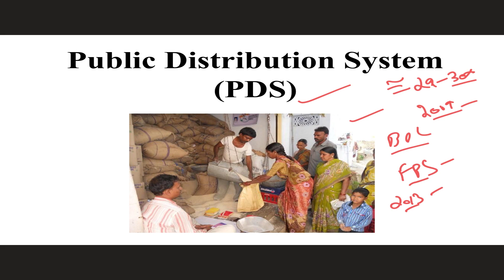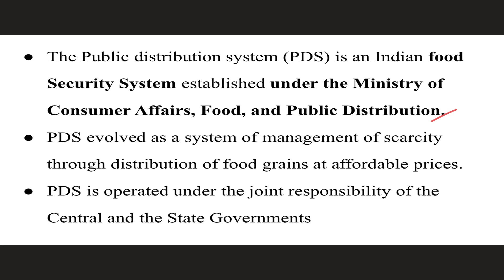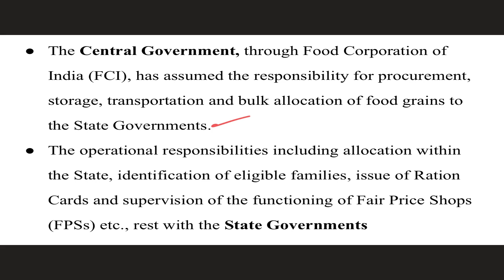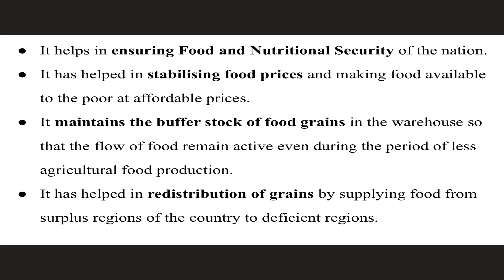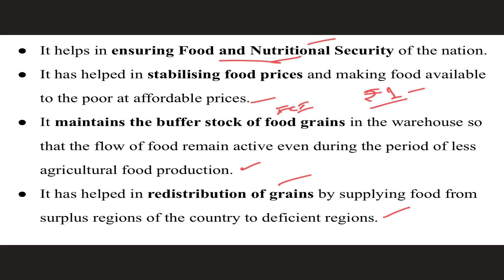Public Distribution System(PDS) I Food Security I Nutritional Security?